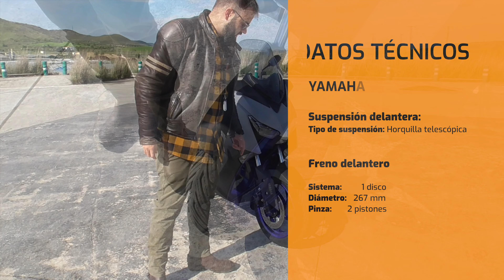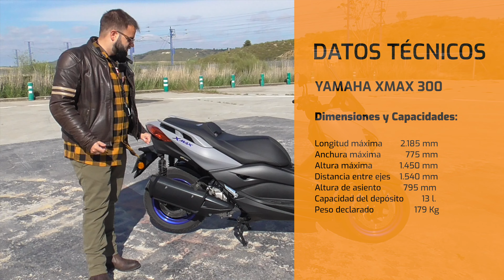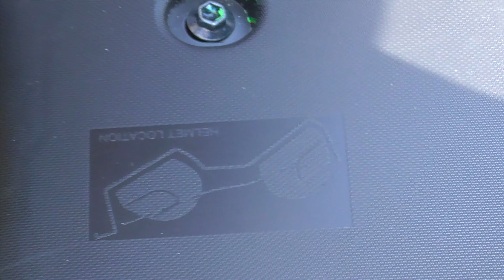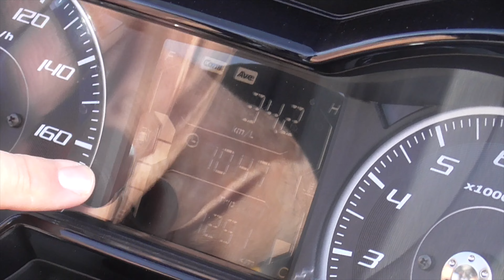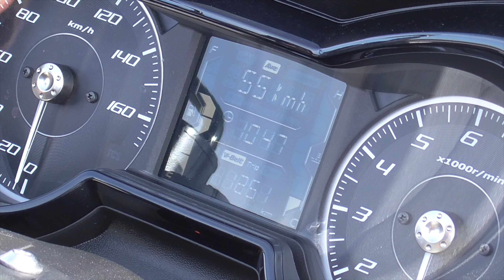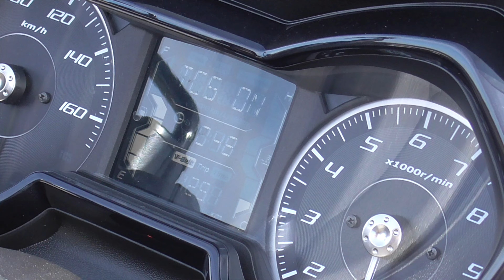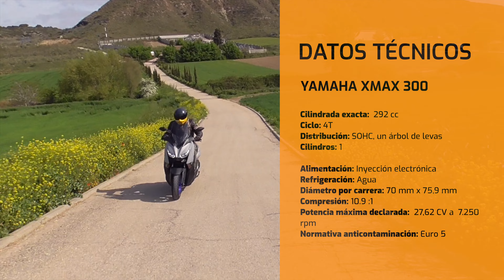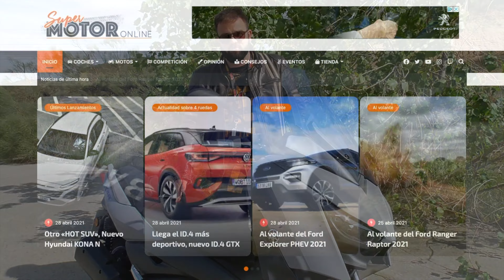Rodando con la Yamaha XMAX 300 2021 / Scooter XMAX 300 Review / SuperMotor.Online / T3 - E14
NUEVA VIDEO PRUEBA hemos rodado con la Yamaha XMAX 300 la Scooter japonesa que nos trae muchas bondades y un color muy disruptivo frente a sus modelos competidores... ¿pero será una buena Scooter? te lo contamos en la video prueba de hoy.

Índice de capítulos:
0:00 Bienvenida
0:44 Análisis exterior
13:05 Análisis dinámico
20:02 Veredicto final

⚠️ NORMAS GENERALES ⚠️

1️⃣ Comenta siempre basándote en el respeto, no trates a los demás como no quisieras que te traten a ti.

2️⃣ Toma en cuenta nuestra visión práctica y sencilla en nuestras pruebas, te invitamos a ver nuestro trailer y entenderás un poco más.

3️⃣ Si tienes dudas sobre otro coche o modelo, primero busca en nuestro canal si ya lo hemos probado, ejemplo : Al volante de (marca-modelo del coche)….  Y debe salir nuestros videos.